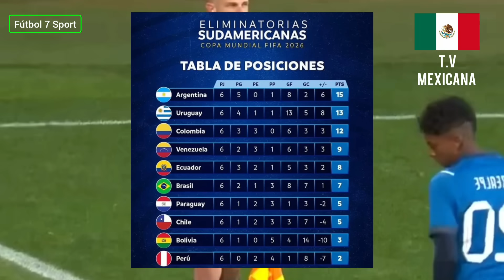🇲🇽 Prensa MEXICANA "con MIEDO de ECUADOR" | VISTE LO QUE es ECUADOR!! 🇪🇨😱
Prensa MEXICANA "con MIEDO de ECUADOR" | VISTE LO QUE es ECUADOR!! ecuador seleccionecuador futbol7sport prensa mexicana habla de ecuador

✅  ECUADOR PUEDE SER FAVORITO EN COPA AMÉRICA?

✅ esto DICEN los JUGADORES de GUATEMALA de ECUADOR

✅ ESTO DICE la PRENSA de GUATEMALA de ECUADOR

🚫 SI este VIDEO INFRINGE los DERECHOS COMUNICATE a ESTE CORREO y SE PROCEDERÁ a RETIRARLO. 🤝🏻⬇️

🧑‍💻  CONTACTO CON EL CANAL DE USO COMERCIAL